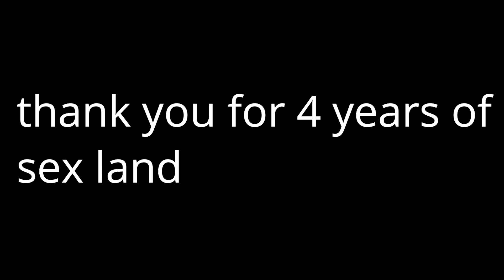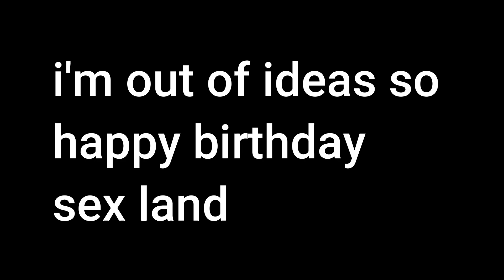Happy 4th Birthday Sex Land!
Happy 4th Birthday. thank you for an amazing 4 years. Credits to the people of sex land